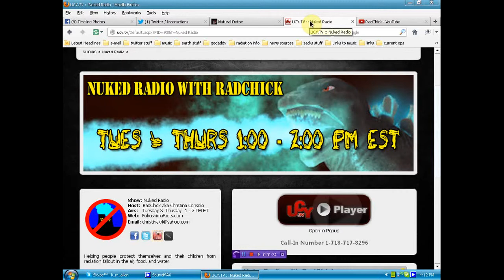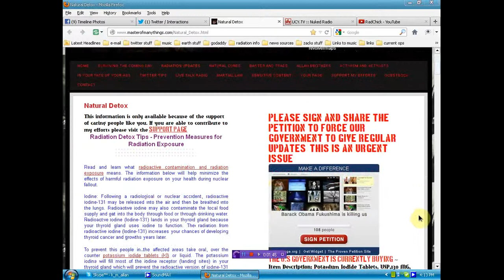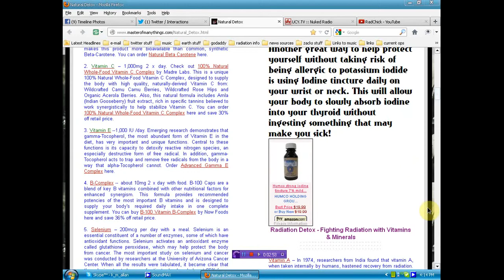60,000 Illinois residents being given NUKE PILLS??!! - remix Nov 28 2012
Note my small comment at bottom of this showmore info.

Description from ichicax4:
Published on Nov 27, 2012 by ichicax4

Heads up: if you qualify for free nuke pills in Illinois you will be receiving a letter mid-December from the health department of how to collect them. Also EVERY HOUSE needs Iodine Tincture on hand, it is safer than the pills and available at Walmart for about $5.- bottle. Under NO CIRCUMSTANCES should pregnant woman or babies and little kids take nuke pills without a doctors OK. Serious allergic reactions and death can result from an unknown allergy.

Remixed from Kevin Allan~TY

For questions on this issue please go to those whom know ALOT more than i do .. ichicax4, MasterOfManyThings, MsMilkytheclown and many others whom have been researching, posting info & warnings for over a year.